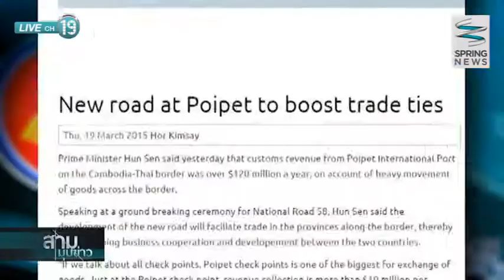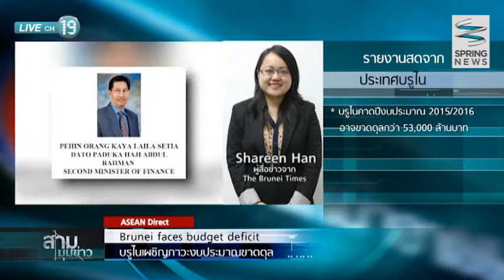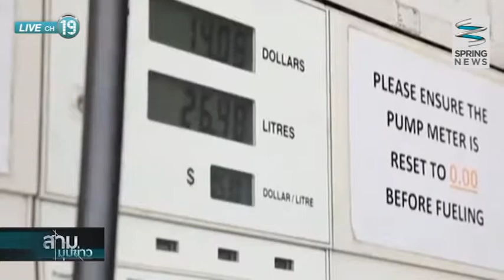เดินหน้าอาเซียน 20/3/58 : ชาวฮานอยไม่พอใจทางการตัดต้นไม้หลายพันต้น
รายการเดินหน้าอาเซียน ประจำวันศุกร์ที่ 20 มีนาคม 2558

ASEAN Headlines : ชาวฮานอยไม่พอใจทางการตัดต้นไม้หลายพันต้น

ASEAN Direct : สดสายตรงไปยังประเทศบรูไน รายงานข่าวจากคุณ Shareen Han (The Brunei Times) รายงานข่าวเกี่ยวประเทศบรูไนเผชิญภาวะงบประมาณขาดดุล

ติดตามรายการ "เดินหน้าอาเซียน" ได้ที่